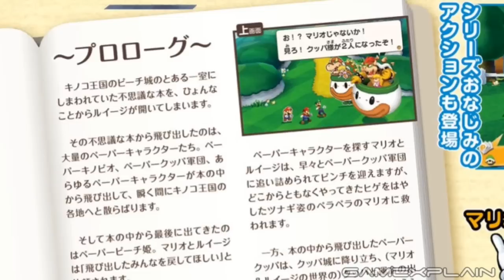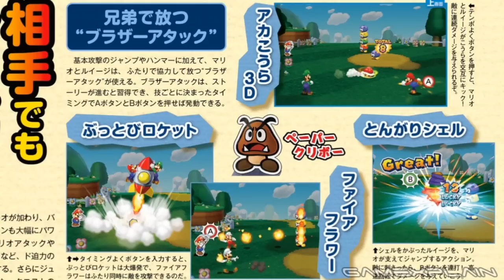Mario & Luigi: Paper Jam - Famitsu Screenshots Analysis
New screenshots of Mario & Luigi: Paper Jam were shown in the latest issue of Famitsu! We take a closer look to see new abilities, new characters, and the world map. All this and more in our latest analysis!